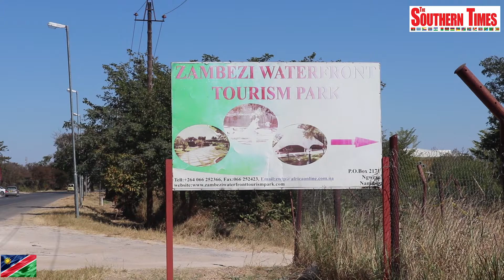Namibia: A tour at a tourism park that was converted to a quarantine facility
Namibia A tour at the Zambezi Water Front Tourism Park which was converted into a COVID-19 quarantine facilities and is now being managed by the Ministry of Health and Social Services. (Video: Sharon Kavhu)